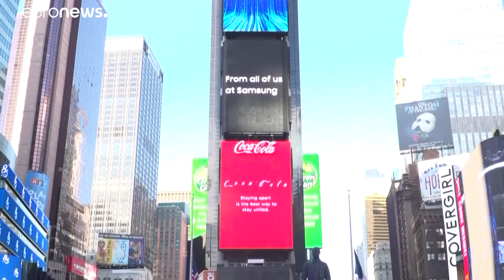Donald Trump acusado de cometer "crime contra a humanidade"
Decisão de suspender o financiamento dos Estados Unidos à Organização Mundial de Saúde em plena luta contra a pandemia de Covid19 coloca chefe de Casa Branca no alvo das críticas…